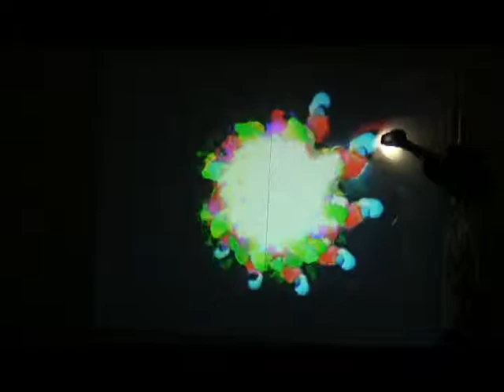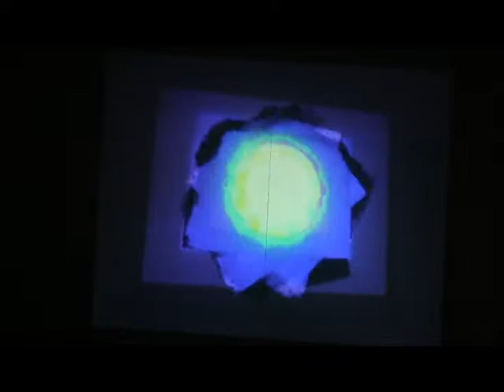Rich Engli$h Test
a test for a visualizer i created using some sounds by good friend/artist Rich Engli$h check it...